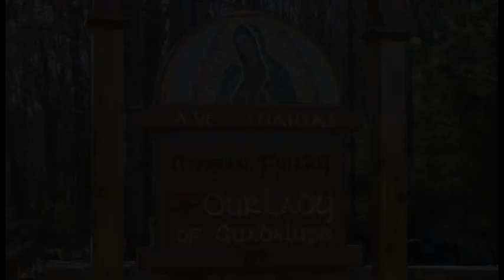Spiritual Communion - Jan 28 - Homily - Fr Andre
Fr Andre gives the homily at Griswold, CT on Jan 28, 2021, on how spiritual communions are of great value and easy to practice. Jesus gives us all he has when we come into his presence. St Teresa of Calcutta said the time we spend with the Blessed Sacrament is the best time of our lives.

Ave Maria!